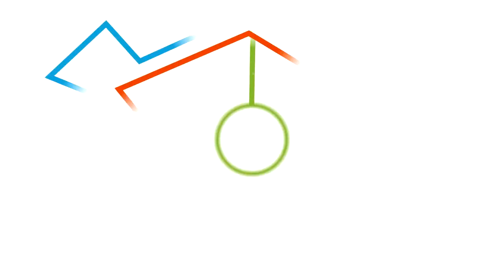Yamatai - How to Play Video by Epitrapaizoume.gr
Δείτε την παρουσίαση μας για το Yamatai
Περισσότερα για το παιχνίδι εδώ: